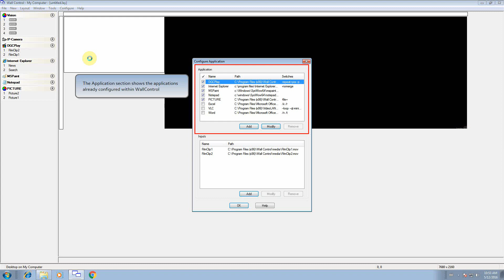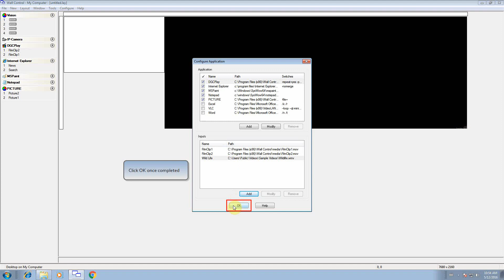DATAPATH Video WallControl Software [ Add Applications ]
Do you need a videowall controller software to manage your videowall. Checkout our solution . This short video will show you how to add a new file to the WallControl available sources side bar, which can then be dragged onto the video wall & therefore used in layout files.

WallControl is a software application for controlling Vision, IP-Camera and third-party application windows on Datapath wall controller machines.

It provides a graphical representation of the data wall and a tool bar through which to manipulate all available sources and applications. WallControl-red can be used to interactively open, move, size and position any window on either the local machine or a remote network client machine.